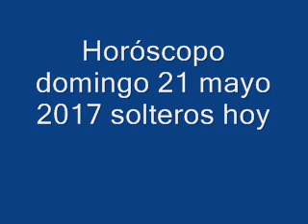Horóscopo domingo 21 mayo 2017 solteros hoy